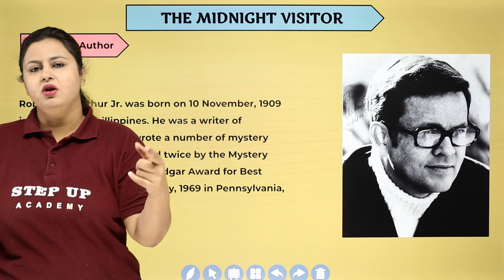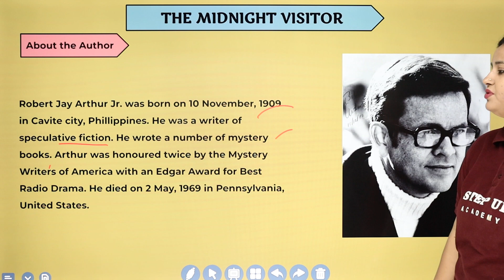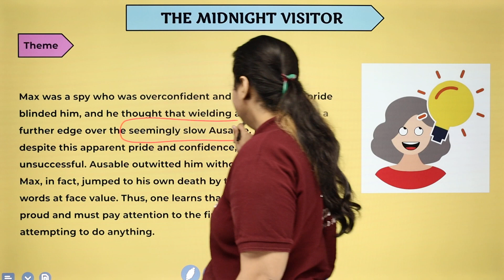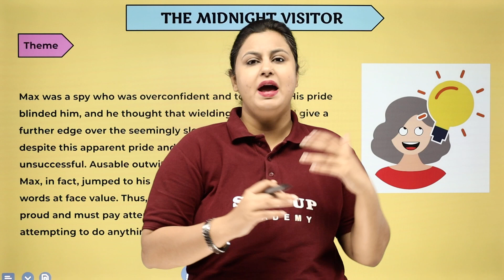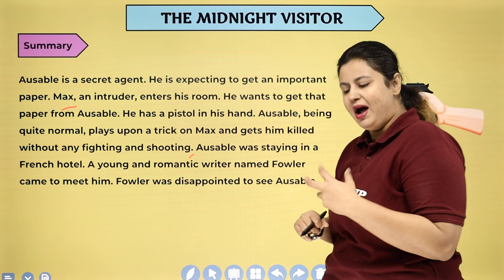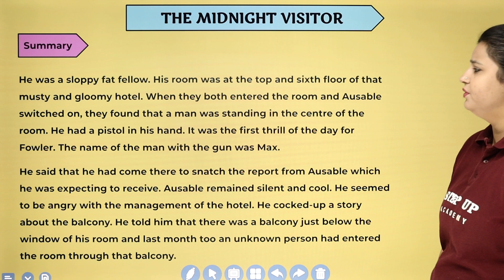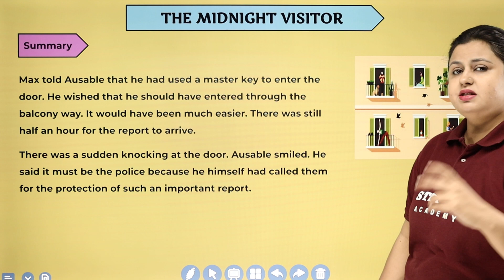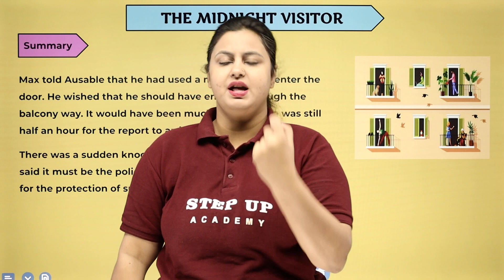The Midnight Visitor | Chapter 3 - Super Quick Revision | Class 10 English (Footprints without Feet)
By Vania Narendra Mam. If you are struggling with your Class 10th English course. If you want to prepare for your exam quickly then this video is just for you. We provide a Super Quick Revision of all the Chapters from the Book Foot Prints Without Feet in this Series. This video gives you a Super Quick Revision of Chapter 3 The Midnight Visitor.

Concept    :- The Midnight Visitor Chapter 3 Super Quick Revision Class 10 English Footprints without Feet
Subject      :- English
Class          :- 10th
Elements   :- This video gives you a Super Quick Revision of Chapter The Midnight Visitor.

📒Notes
📒PDF
📒Sample Paper
📒MCQ
📒Solutions
📒Questions with Answers